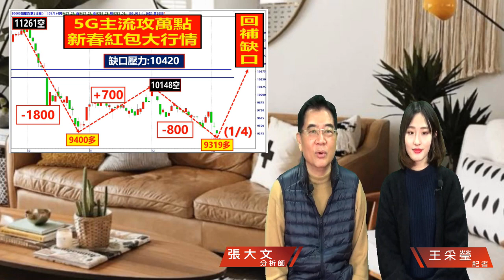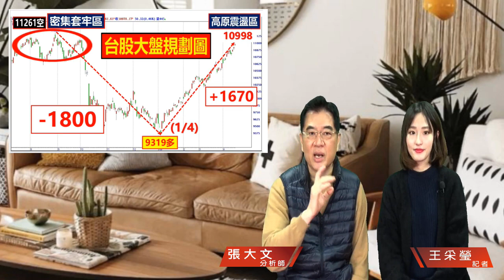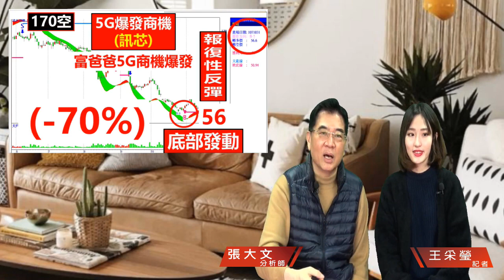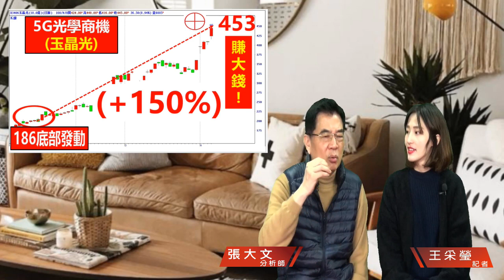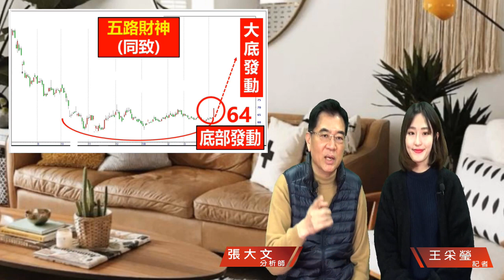財經急診事-20190417／三利多催漲 台股攻萬一 投資人注意哪些？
🐌我要一步一步往上爬~~
不知不覺
真的要上萬一點了…💥
萬一之後
您該擔心的是…. 💓